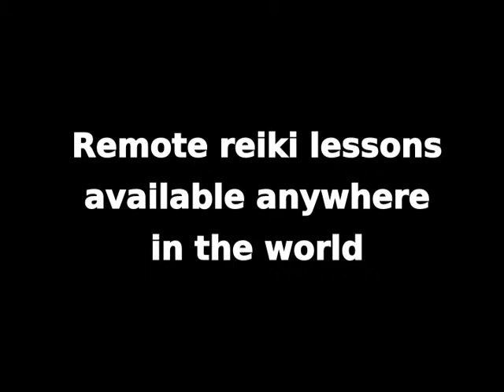Kundalini Reiki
I do not claim ownership of the music

artist,  Estas Tonne
song, "Internal flight"